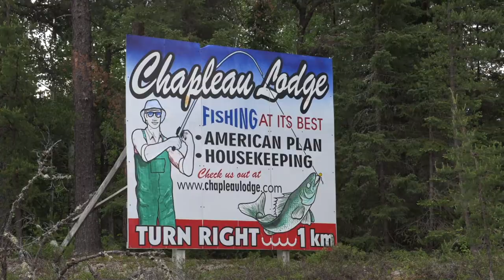SWIM BAITS & SMALLMOUTH ROAD TRIP TO CHAPLEAU - New Season Teaser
New season teaser from Northern Ontario in the Algoma Region of Chapleau on Loon Lake ( aka Borden Lake) from Chapleau Lodge it was a September trip filled with smallmouth bass and great tasting panfried walleye.
The vibrating-tailed swim bait fished with an underspin caught some beautiful bass on rocky points and mid-lake reefs, combined with snap jigging mini-tubes, our trip was one for the ages and a great vacation destination for you and your family or friends next year.

Extreme Angler TV is a HD documentary series. It educates, entertains & inspires viewers with high-impact fishing & showcases techniques, presentations & locations on Bass, Walleye & Crappie fishing using fast-paced editing and unique camera angles. It is hosted by Karl Kalonka. Each Extreme Angler series is produced by Fish Xtreme Entertainment, Inc. Linear broadcasts on The Sportsman Channel, Sportsman Canada and World Fishing Network.

Entering Season 19, Fish Xtreme Entertainment has taken great pride in creating one of the industries leading brands that entertains, educates and inspires the 'Next Generation'.

Extreme Angler has become so popular because of its ability to not only target a core viewer, but appeal and entertain the widest audience available from weekend angler to hardcore expert alike by nationally broadcasting quality prime time programming.

The show distills more action, excitement & viewer education into five minutes than most traditional shows generate in an entire episode! Every episode of Extreme Angler TV offers the home and on-line viewer a realistic insight about techniques, equipment and strategies involved in fishing at a up-tempo pace with cutting edge, innovative